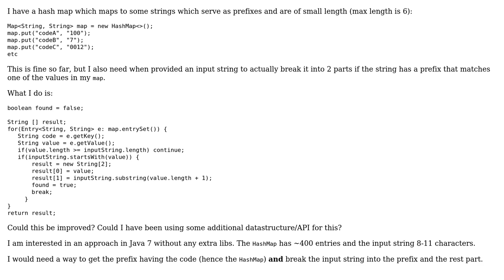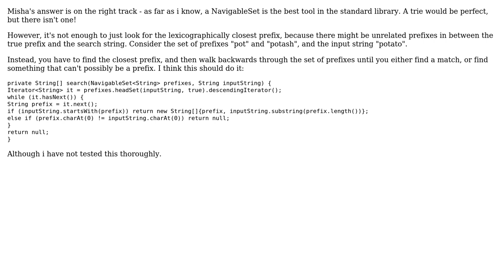Code Review: Find a prefix of a query string in the values of a Map (3 Solutions!!)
Code Review: Find a prefix of a query string in the values of a Map

With thanks & praise to God, and with thanks to the many people who have made this project possible! | Content (except music & images) licensed under CC BY-SA | Music | Images & others | With thanks to user Tom Anderson user Misha user JS1 user Jim user greybeard and the Stack Exchange Network Trademarks are property of their respective owners. You are responsible for your own actions.